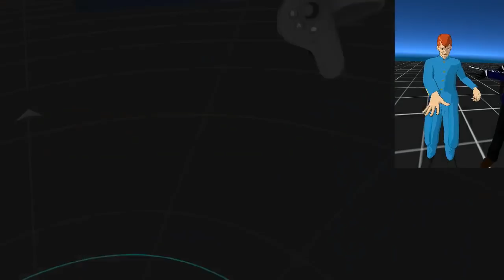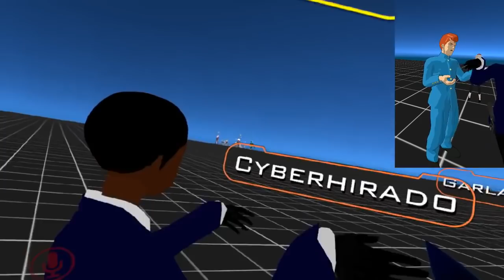Kuwabara Begs KuriGames not to leave VRchat!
Kuwabara begs Kurigames not to leave in this episode of VRchat. All the poor man wants to do...is go and get some food. But Kuwabara just cant take it!